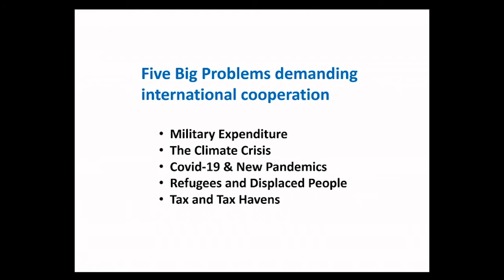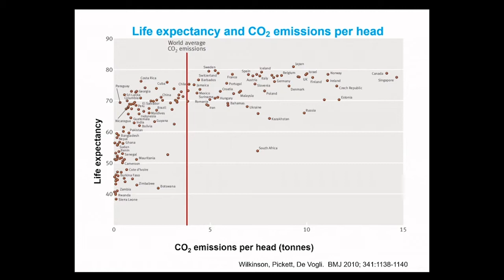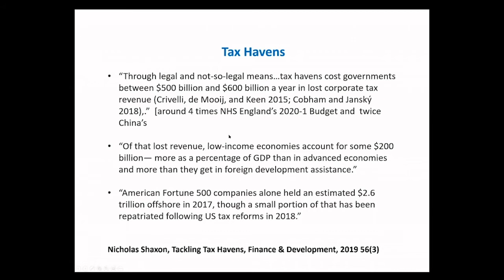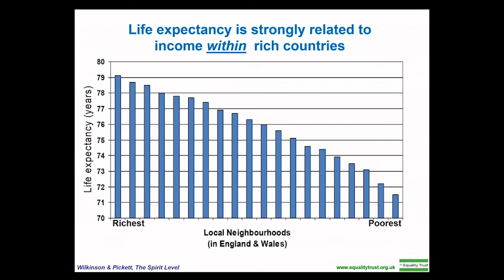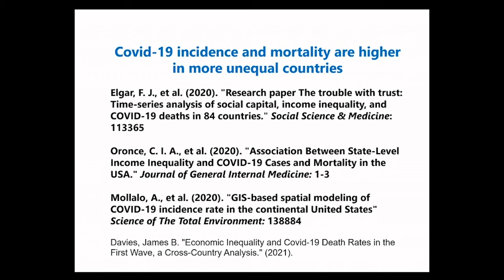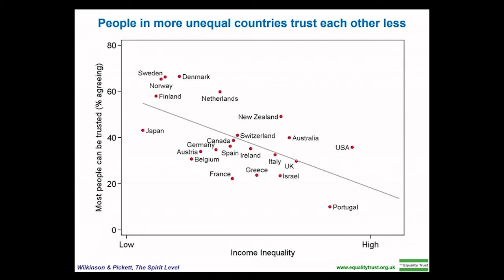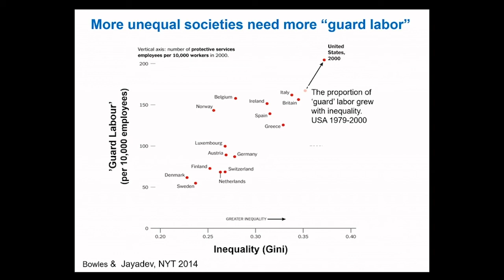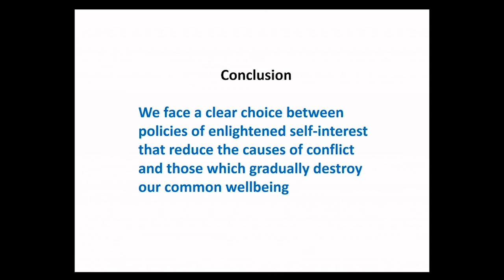IDEA Virtual Conference 2021: Keynote Speaker Richard Wilkinson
Richard Wilkinson, Professor Emeritus of Social Epidemiology at the University of Nottingham Medical School, Honorary Professor at University College London, Visiting Professor at the University of York, and co-author of The Spirit Level and The Inner Level, giving the Keynote Speech at the IDEA Virtual Conference 2021: Global Citizenship and Inequality in 2021 - Forging a new Path?